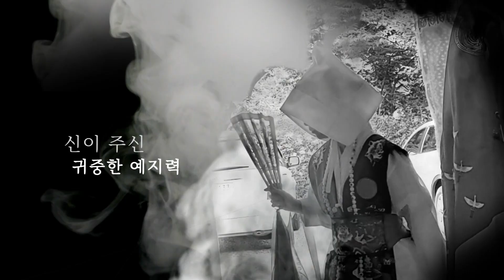[부천점집] ※100%신점※ 예언적중 무당의 충격적인 대한민국 경제 앞날 [도원선녀] ☎️010.4279.3109☎️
⭐도원선녀⭐
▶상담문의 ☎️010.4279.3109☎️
▶신당위치 : 경기 부천시